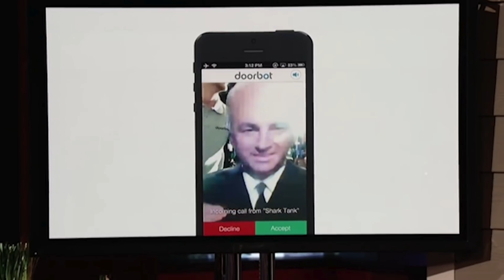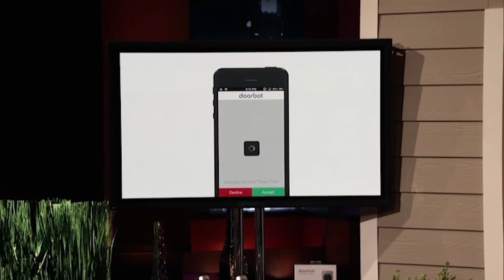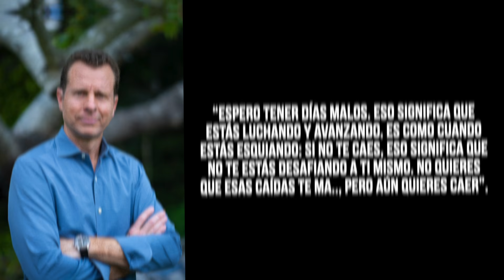Lo rechazaron de Shark Tank y ahora es millonario, regresó al programa siendo tiburón